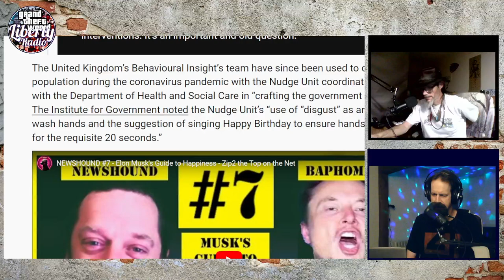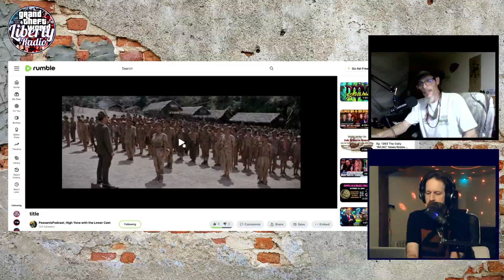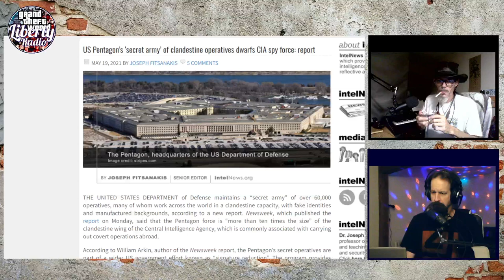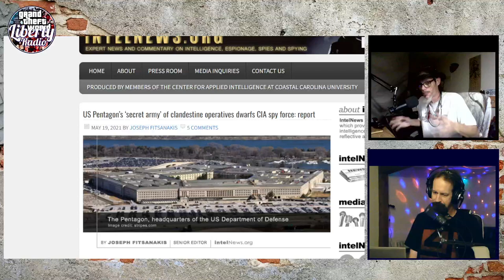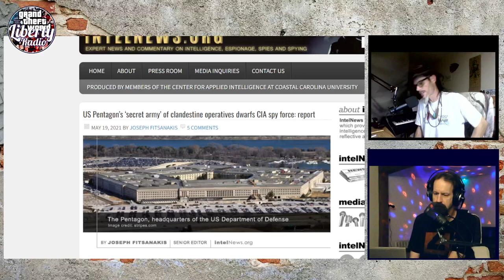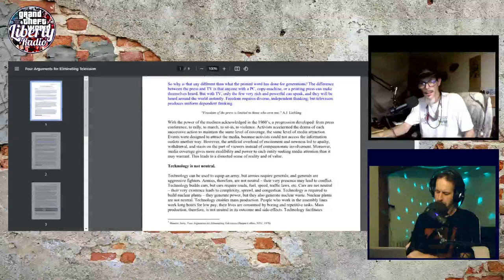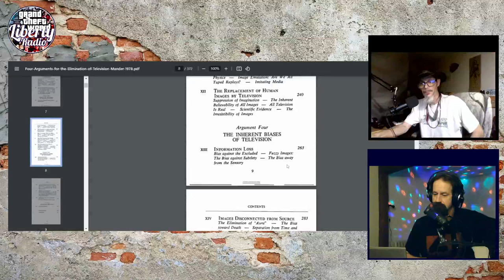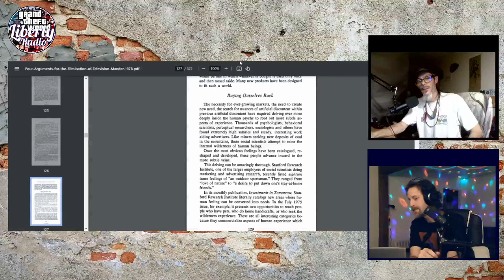Get Fact Harder 47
And join the Telegram Newsy Channel - the only place to get YOUR audio-only Liberty Radio replays!

US Pentagon’s ‘secret army’ of clandestine operatives dwarfs CIA spy force: report